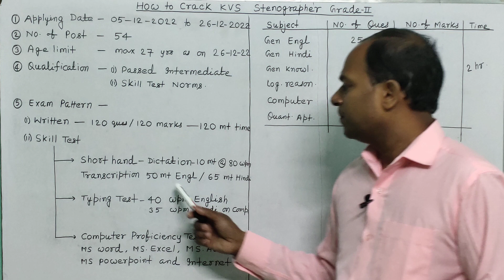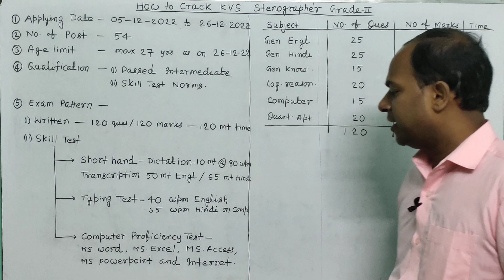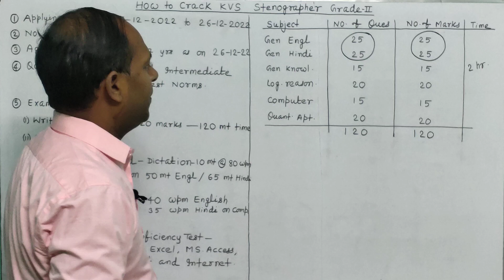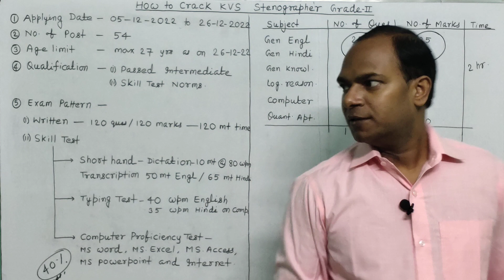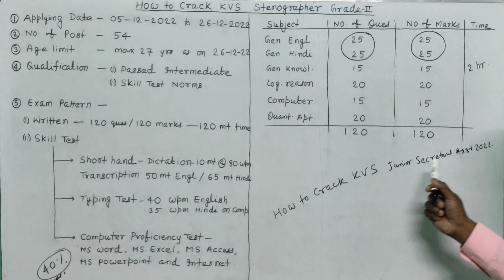How to Crack KVS Stenographer Grade-ll 2022 ?